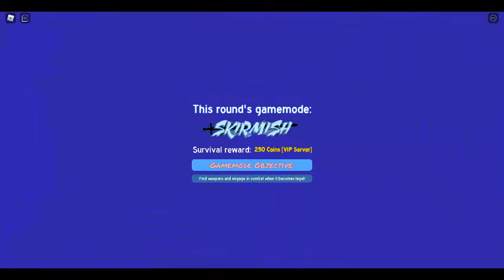Roblox Tornado Alley Ultimate: ALL 8 item locations on Hotel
Hello to the viewers. This video shows all the item locations on Hotel. There is nothing else to say, so I hope you enjoy this video.